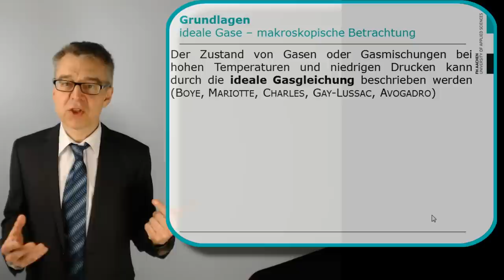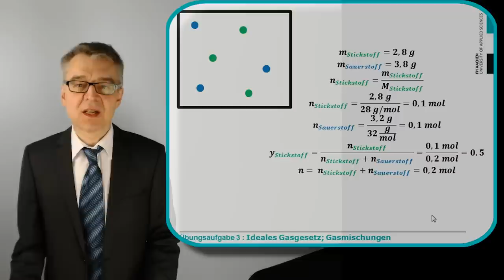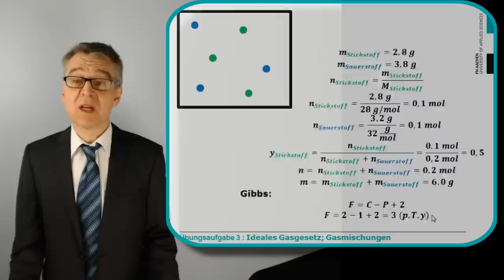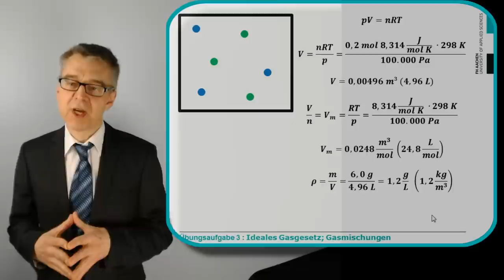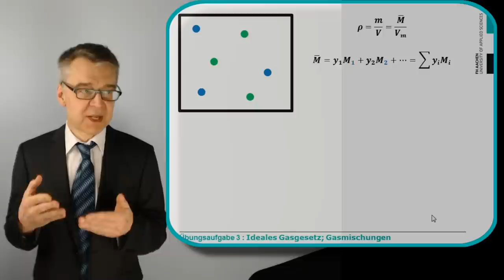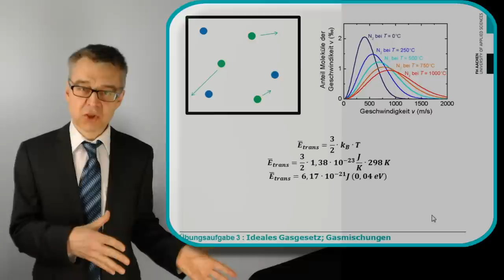Berechnung der Eigenschaften von idealen Gasmischungen nach DALTON und BOYLE (Übungsaufgabe 3)